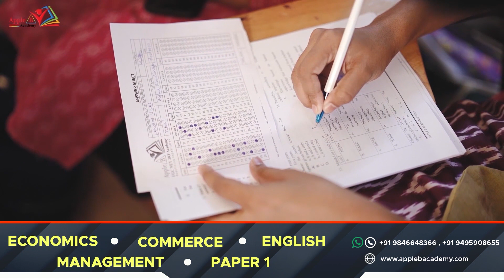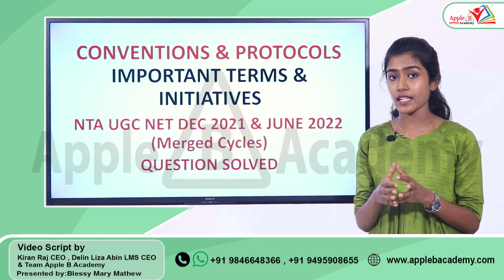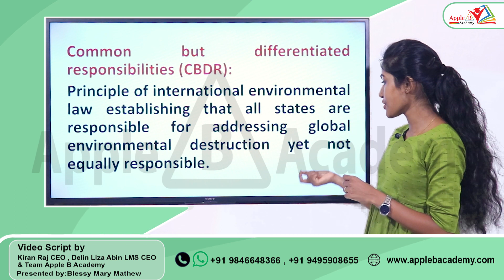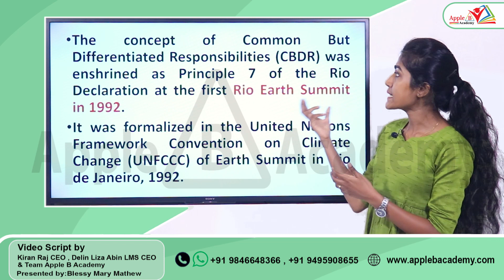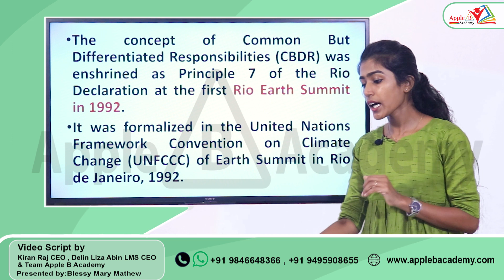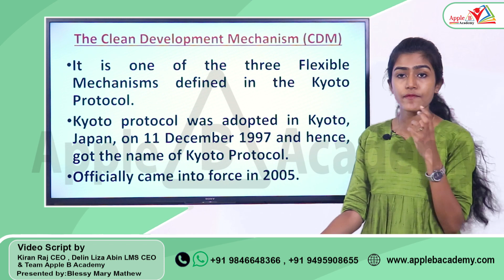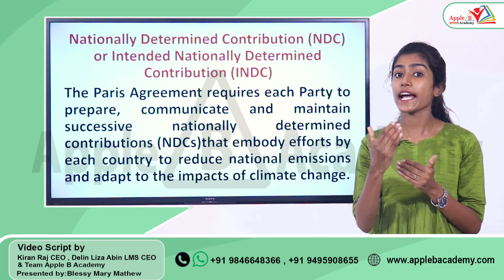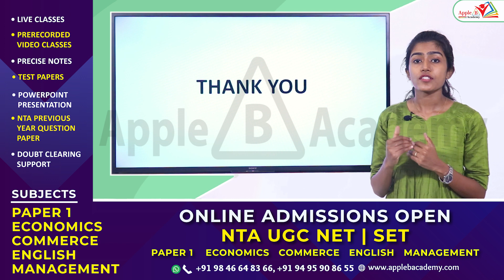Conventions & Protocols | Important Terms & Initiatives | People, Development & Environment| Paper 1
0:00 - 1:27 - NTA UGC NET Classroom Admission Open Economics Commerce English Management Paper I Offline
1:28 - 2:52 - Introduction
2:53 - 3:42 - NTA UGC NET Dec 2021 & June 2022 (Merged Cycles) Question from Environmental Conventions & Protocols
3:43 - 5:25 - Sustainable Development
5:26 - 12:00 - Common but differentiated responsibilities (CBDR)
12:01 - 16:18 - Clean Development Mechanism (CDM)
16:19 - 18:15 - Nationally Determined Contributions
18:16 - 19:26 - NTA UGC NET Dec 2021 & June 2022 (Merged Cycles) Question from Environmental Conventions & Protocols Solved